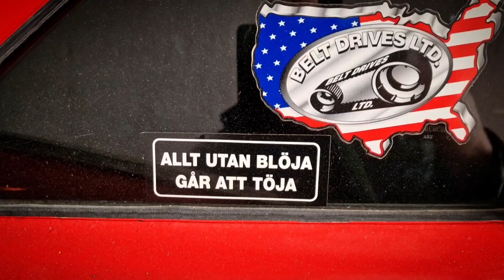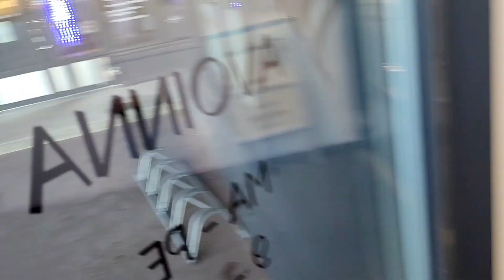CRG Halloween Special 1 - The Beginning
Halloweenin kunniaksi CRG heittäytyi kuvaamaan Halloween painotteista materiaalia yhteistyössä Kauneus Katariina & Beautiful Photos Anna Niva kanssa 😎 Mukana tietenki Jari/Juuso/Christine's Sister kombo CRG puolesta 😎 Oli mukava heittää porukalla välillä viihteeksi ankean talven painaessa päälle 👌 Materiaalia tuli moneen lähtöön, kantsii tsekata tää koko "tuotanto" läpi! 😎👊

00:00 CRG Intro
00:19 CRG Halloween Special
07:22 Halloween Special Credits
07:47 Making of Halloween Special: Dokumentti kuvausten valmisteluista
19:00 Halloween Special: Still kuvaukset
19:48 Halloween Special: Poistetut kohtaukset & bloopersit
23:18 Halloween Special: THE END skene

Coyote & Roadrunner Garage kiittää yhteistyöstä:

Maskeeraus & Näyttely:
Kauneus Katariina

Still kuvaukset & Näyttely:
Beautiful Photos Anna Niva

Credits for Soundtracks:
Mini Mielk - More Sense
Karl Casey @ White Bat Audio (several tracks)